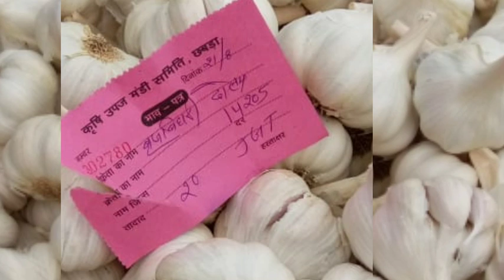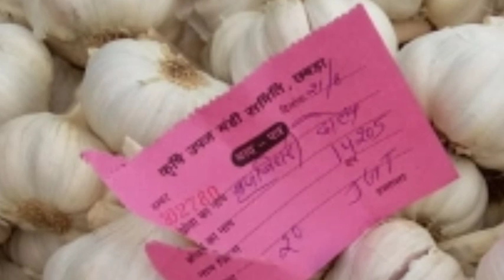छिपा बडौद लहसुन भाव, छबड़ा मंडी लहसुन भाव 21-08-19 कृषि बाजार भाव ,मंडी भाव